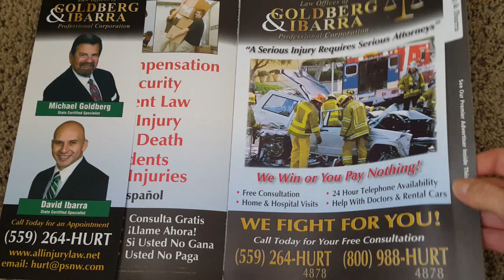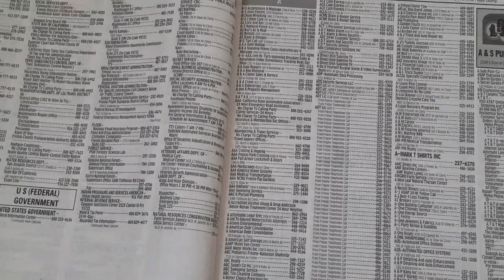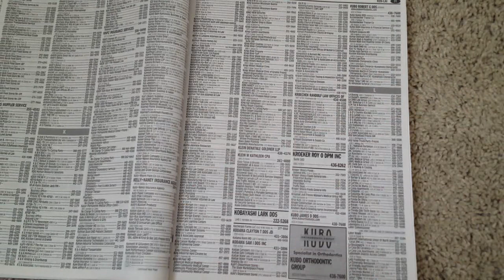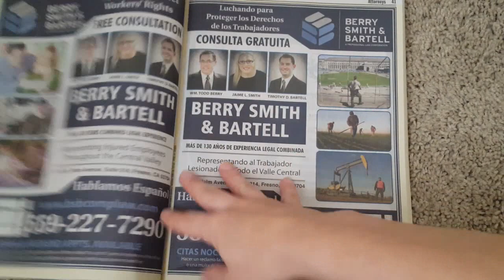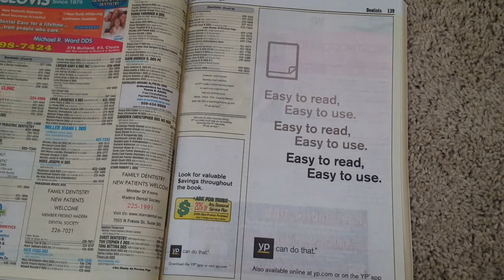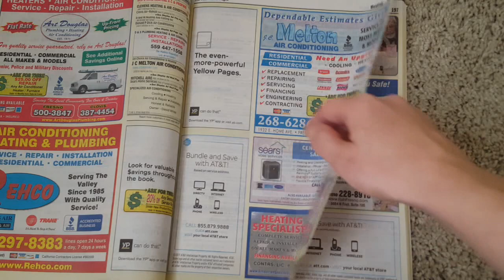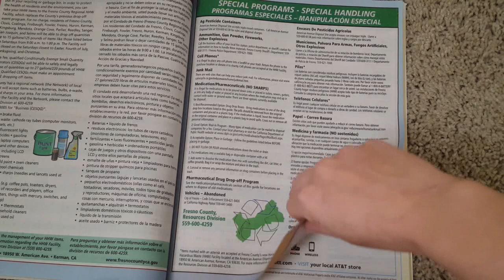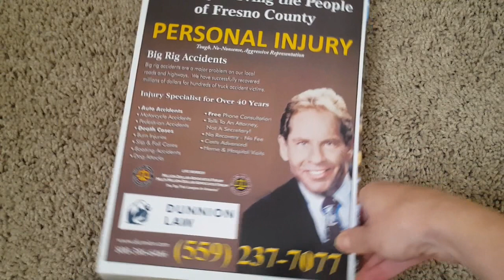ASMR Yellow Pages Book Flip, Soft Spoken, Close Up, Ear to Ear